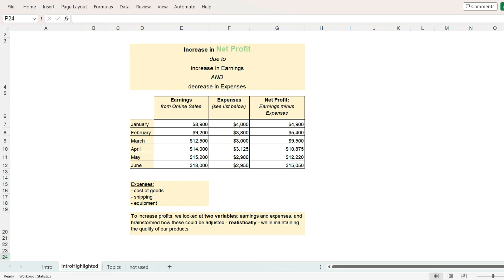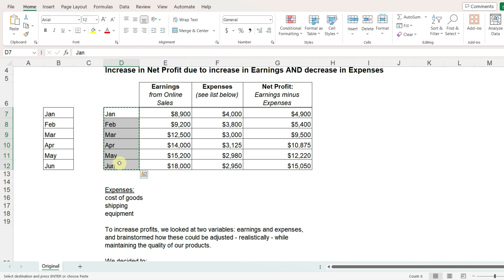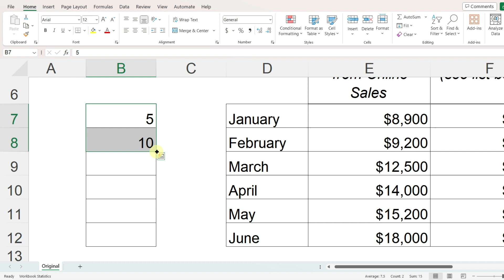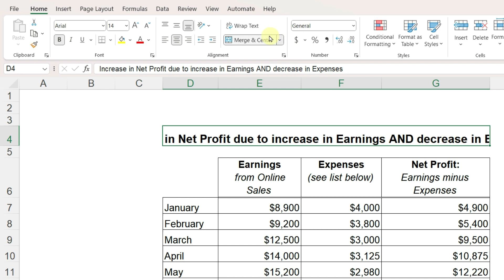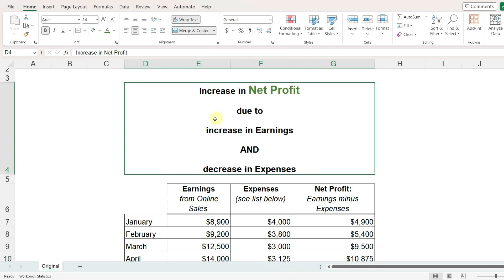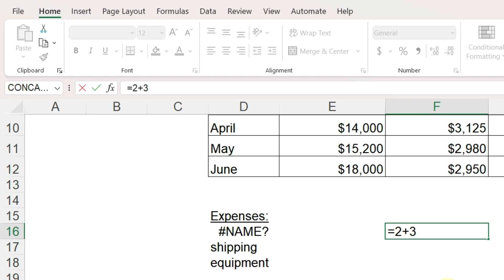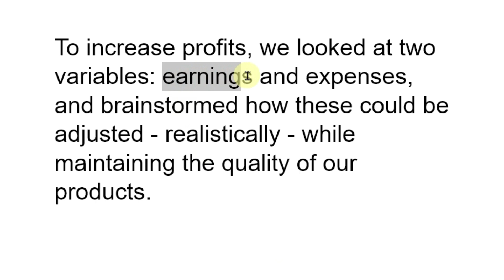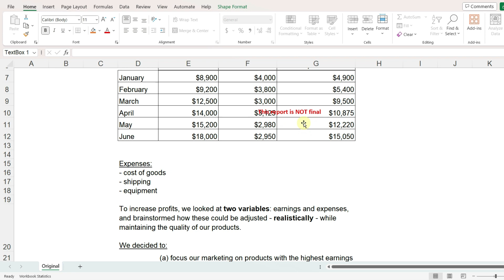Formatting Text in Excel - Titles, Column Headers, Paragraphs (for beginners)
Learn how to work with text in one cell (or in one merged cell): add line breaks, merge and wrap text, format parts of a cell, and navigate within a cell. This video also includes basic, time-saving tips. It is designed for beginners.

CHAPTERS:
0:00 Intro
0:33 Edit using F2
0:48 Line break
2:02 Autofill
3:53 Merge and wrap text
4:47 Navigate
6:16 Line spacing
6:54 Apostrophe
8:34 Navigate and select
9:50 Copy and paste
10:12 Text box

Note: You may want to bookmark this Microsoft website; it lists common Excel keyboard shortcuts for both Windows and Mac operating systems:

Video is made using Filmora.